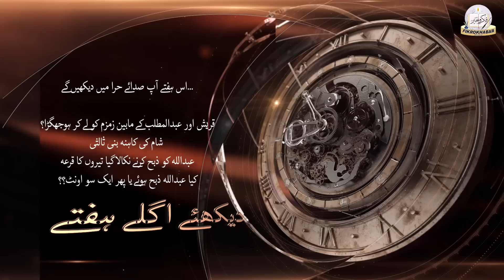SADAA -E- HIRA - Episode 9